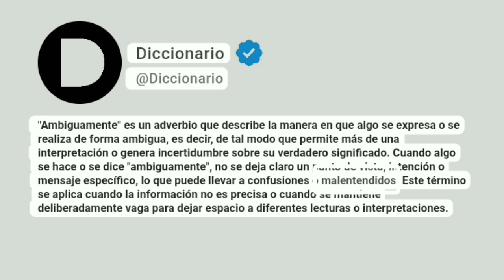Ambiguamente Significado En Español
"Ambiguamente" es un adverbio que describe la manera en que algo se expresa o se realiza de forma ambigua, es decir, de tal modo que permite más de una interpretación o genera incertidumbre sobre su verdadero significado. Cuando algo se hace o se dice "ambiguamente", no se deja claro un punto de vista, intención o mensaje específico, lo que puede llevar a confusiones o malentendidos. Este término se aplica cuando la información no es precisa o cuando se mantiene deliberadamente vaga para dejar espacio a diferentes lecturas o interpretaciones.